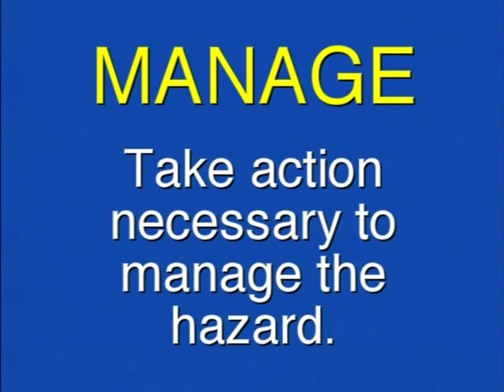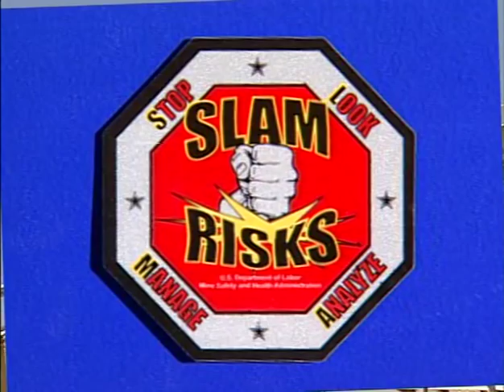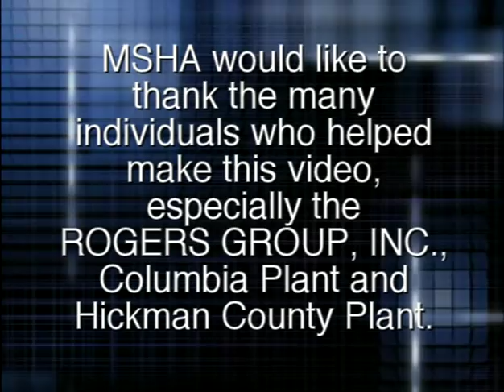SLAM for Life - MSHA Risk Assessment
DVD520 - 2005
MSHA employees, as well as mining personnel, face many hazards at home, in the office, and at the mine site. When accidents occur, many of them fall into these categories: lifting; slips, trips, and falls; and mounting and dismounting equipment. This training DVD will help you to recognize these types of hazards.